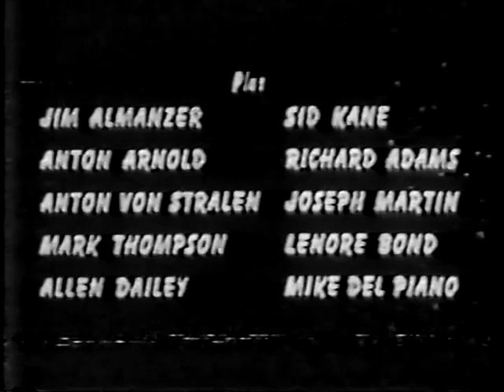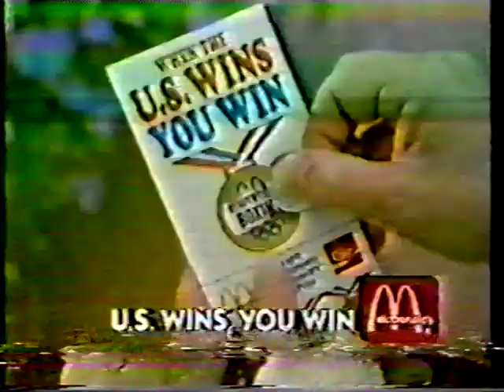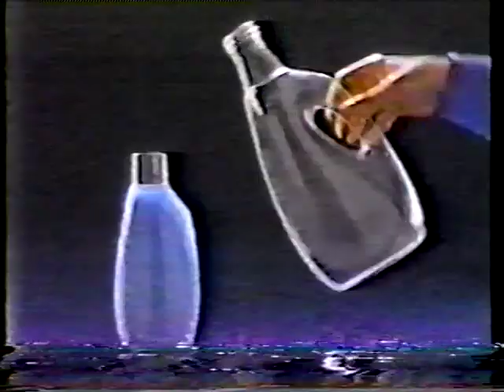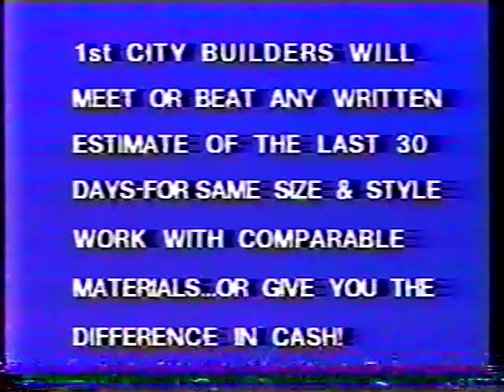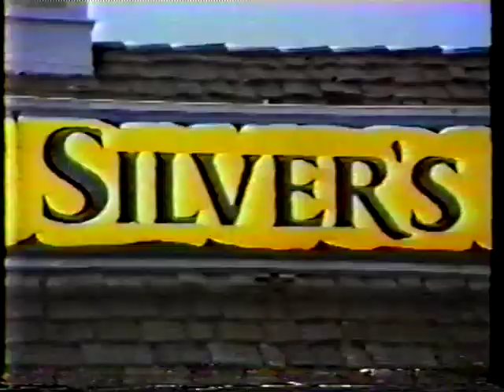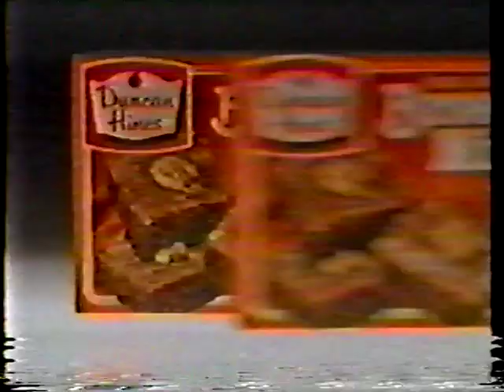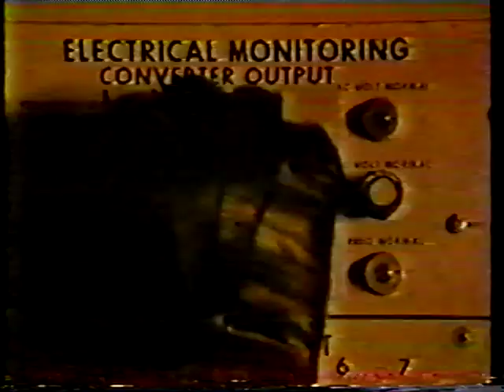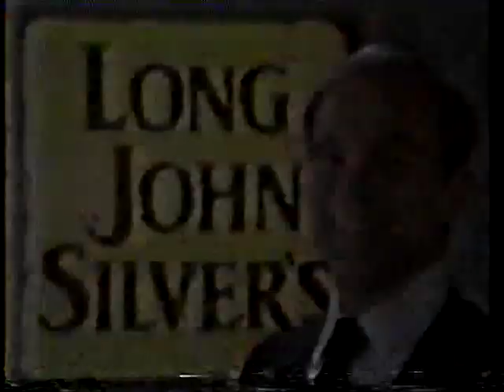Son of Svengoolie show 262 - Invasion of The Star Creatures